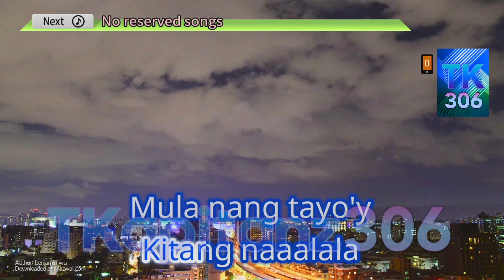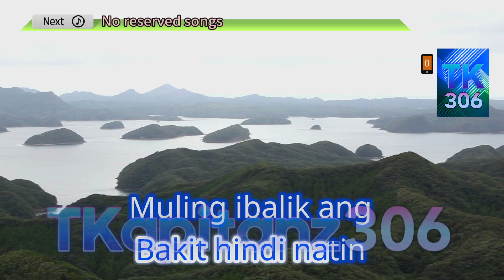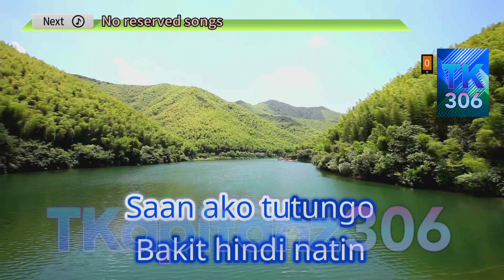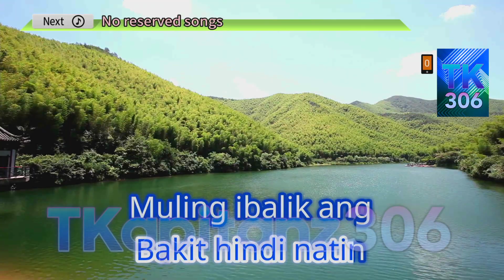Muling Ibalik by First Cousin Karaoke TJ Supremo (Minus One/Instrumental)